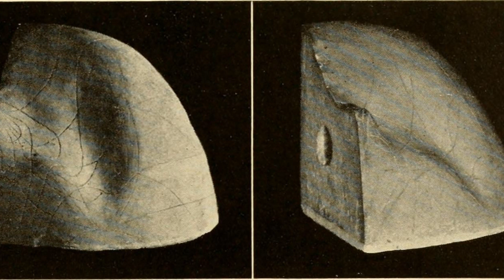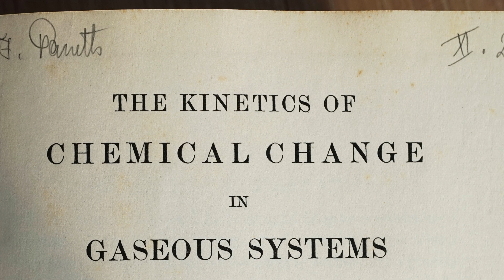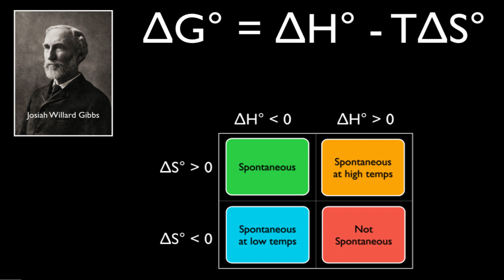Josiah Willard Gibbs | History in 2 Minutes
Dive into the fascinating life of Josiah Willard Gibbs, a brilliant American mathematician, physicist, and chemist. This video explores his incredible contributions to science and his pioneering work in thermodynamics, vector analysis, and statistical mechanics. Join us as we uncover the legacy of this scientific genius who forever changed the way we understand our world.